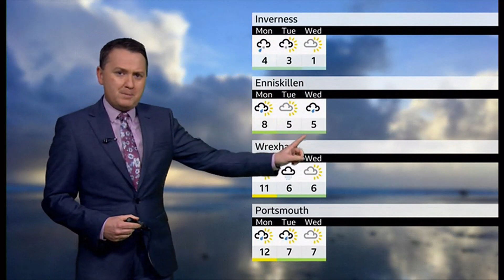Weather of the day & warmest New Year's Day record? (UK/Europe) - BBC & ITV - 1st January 2022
1) Listed and unlisted weather images in the day.
2) UK breaks the temperature (provisional) record for this day. Second day in a row.
3) Other European countries mild weather this day too, (map).
4) Any outlooks and charts.

At 9.30pm (GMT) (UTC +1)).

This is for images of the day and not a full forecast (but may contain outlooks and other things).